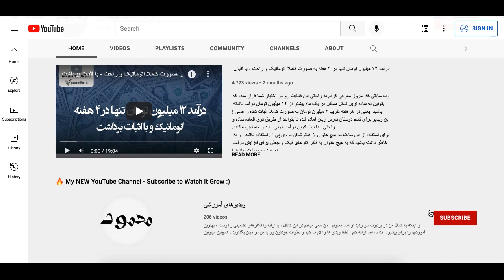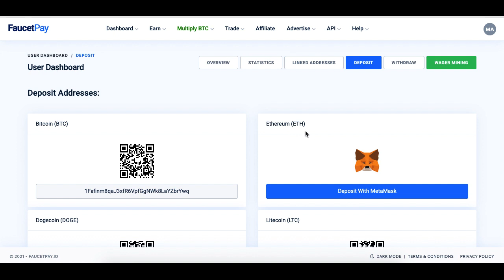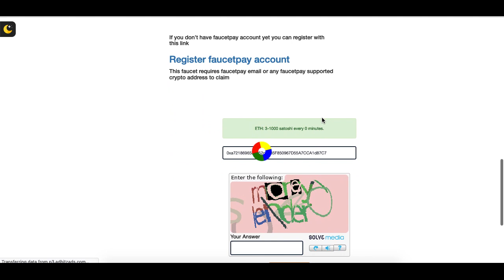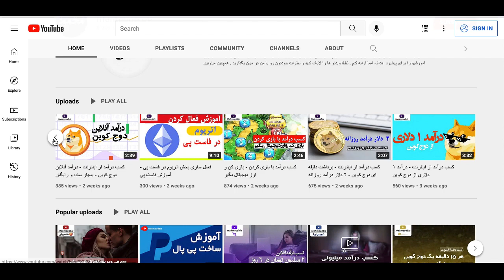کسب درآمد از اینترنت - استخراج راحت دلاری اتریوم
در ویدیوی امروز یاد میگیرید که چطور میشه از طریق اینترنت به صورت رایگان اتریوم برداشت کرد!
این ویدیو رو با دقت ببینید و با دوستان خود هم به اشتراک بگذارید.

تشکر